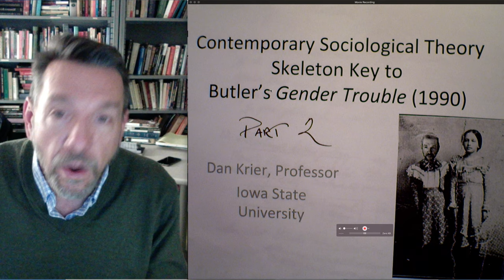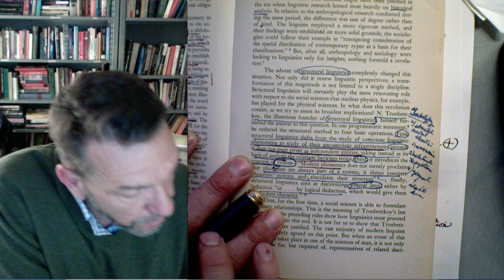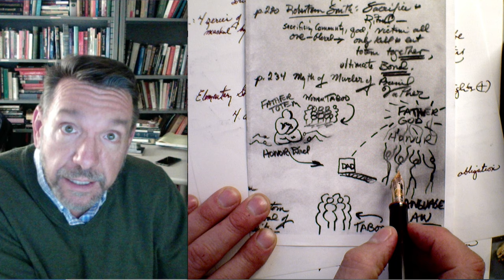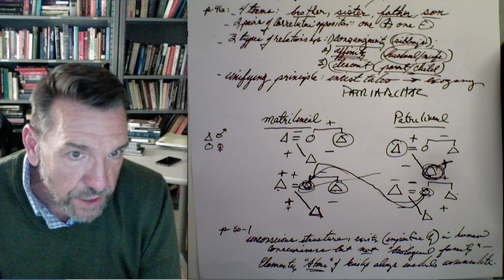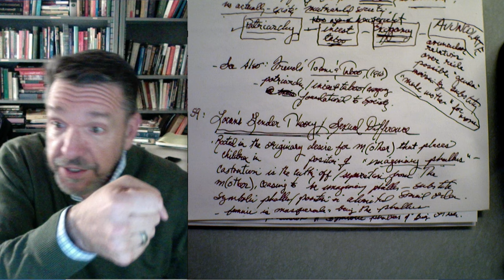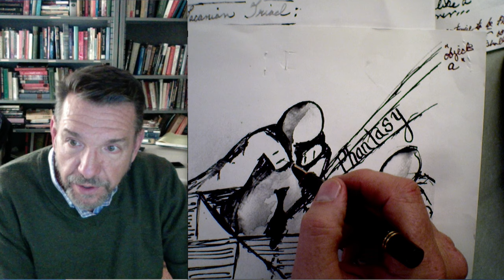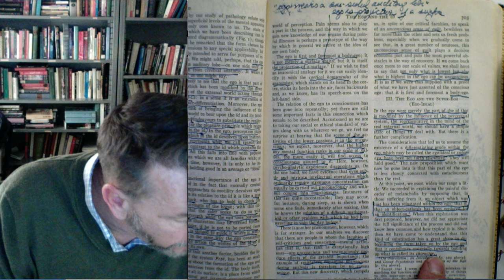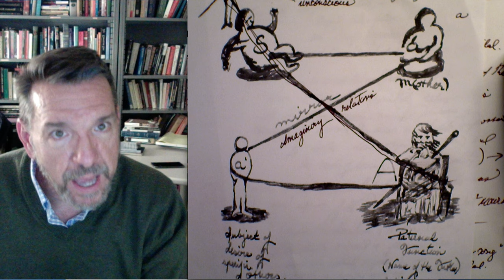Sociological Theory: A Skeleton Key to Butler's Gender Trouble (1990), Part 2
Chapter 2 of Butler's Gender Trouble presents a critical re-reading of structural psychoanalytic social theory (especially Freud, Lacan and Levi-Strauss). This video provides background on gender, sex, and desire in these structural theories as a supplement to Butler's text. Note: after recording this video it has come to my attention that Judith Butler has changed pronouns. This change is not reflected in these recordings.